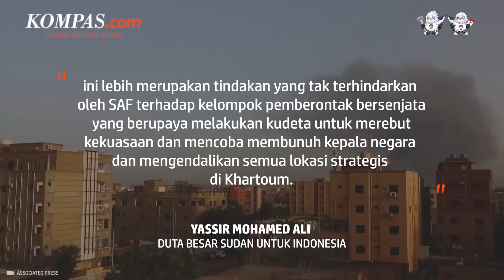Tegang! Baku Tembak Berlanjut di Ibu Kota Sudan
Pertempuran terus berlanjut di dalam dan sekitar ibu kota Sudan, Khartoum pada Rabu, 3 Mei 2023. Dalam sebuah rekaman video, tampak militer berada di jalanan dan suara tembakan keras terdengar di selatan ibu kota Khartoum.

Dilaporkan ada tanda-tanda pelanggaran hukum yang meningkat di lingkungan kota, seperti fasilitas diplomatik yang menjadi sasaran serangan. Orang-orang bersenjata pun menyerbu gedung kantor atase budaya Arab Saudi di Sudan.

Sebuah kelompok bersenjata juga menghancurkan peralatan dan kamera, menyita beberapa properti atase dan mengganggu sistem dan server atase.

Penulis Naskah: Arini Kusuma Jati
Narator: Novyana Nurmitha Dewi
Video Editor:Agung Setiawan
Produser: Yusuf Reza Permadi